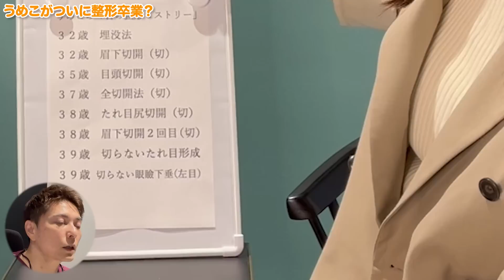「もう限界です」私が整形を卒業しようと思ったワケ【週末うめこ】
うめこさん出演中の新チャンネル「二重整形ちゃん。」はこちらから！

フェアクリニック川口は移転してこれまでの3倍の広さになりました！
広々としたホテルライクな内装です。
ご来院を心よりお待ちしております。